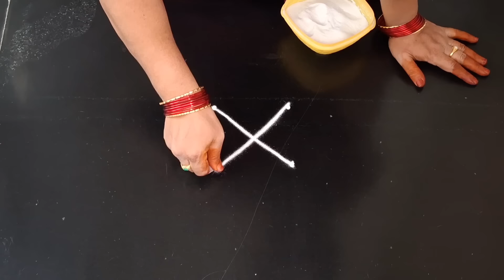simple rangoli || side border rangoli design || daily muggulu || easy rangoli